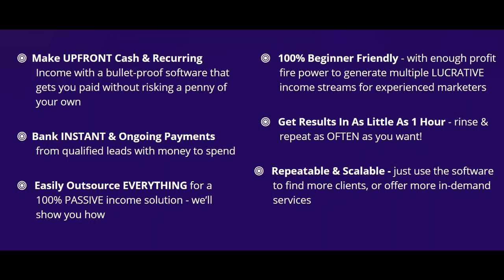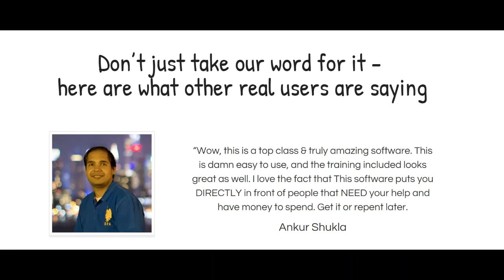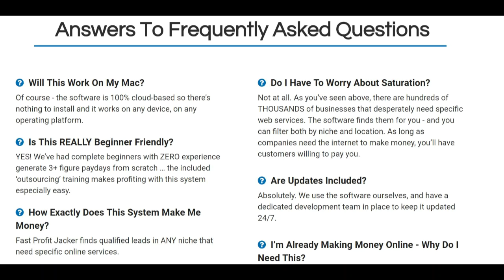Fast Profit Jacker Review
to get the course at a discount.
Time for you to become successful online. No need to stress with our 30 Day money back guarantee!